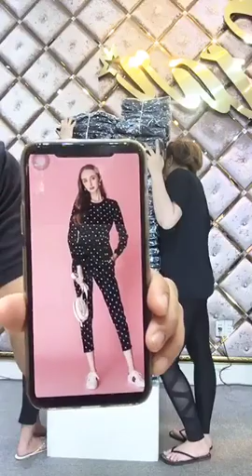Mua thanh lý máy in , Máy photocopy , Laptop , Máy tinh Cũ hỏng , Mua thanh lý tivi ,